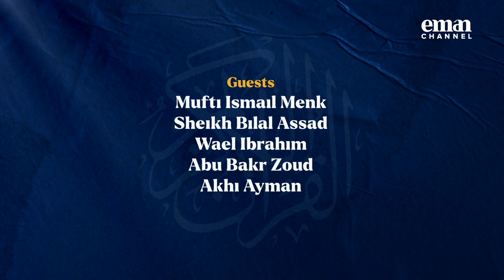The Quran & Music | Light Upon Light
This is not an argument about music whether it's Halal or Haram. But a comparison between the beauty of the Qur'an and what the music industry is promoting. The choice is yours.